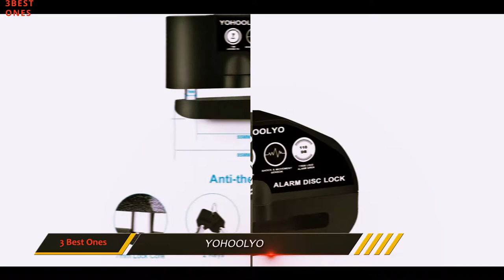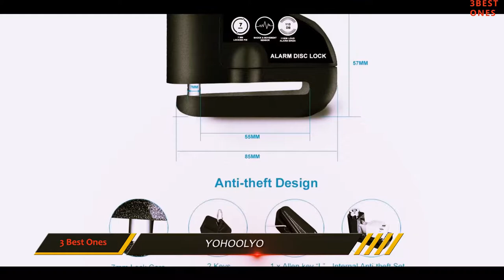What Is The Best Motorcycle Lock In 2023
Here is the Updated Prices of the Best Motorcycle Lock in 2023!

Things that we mentioned in this video:
1. Trimax T665LY - B000W0KTMW
2. Bully Locks - B00NYCAH36
3. YOHOOLYO - B01M4MG0YT